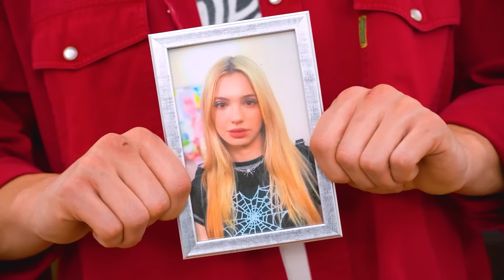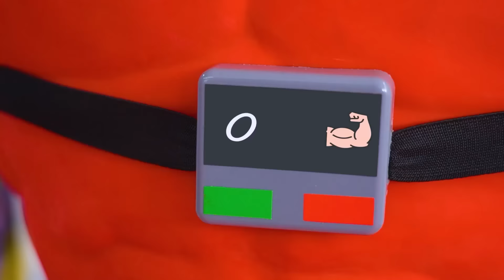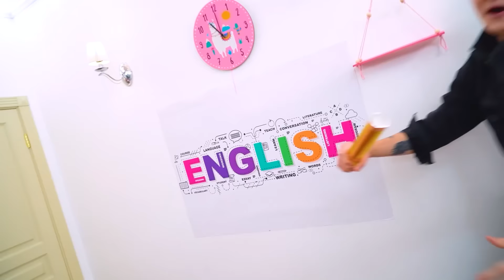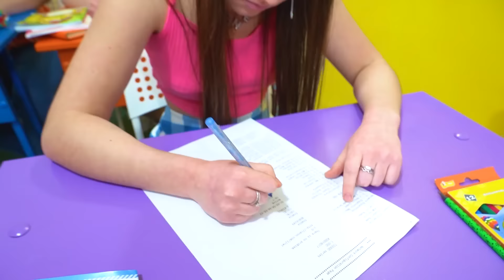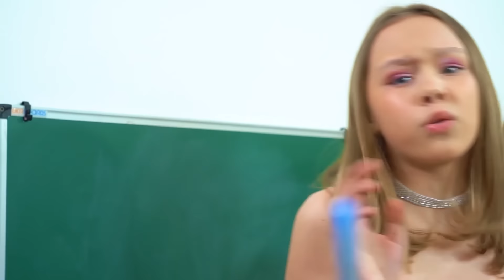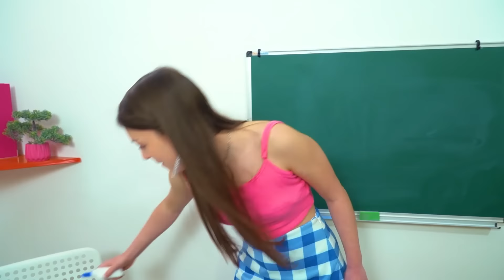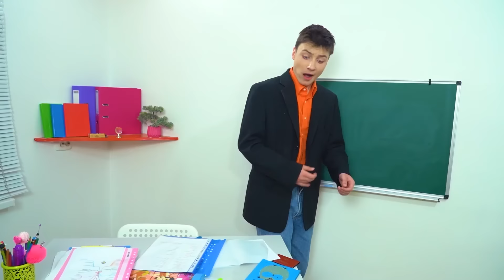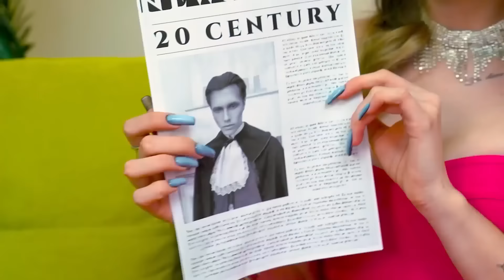De Vampiro Impopular a Popular || Vampiro VS Sirena VS Bruja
De Vampiro Impopular a Popular: ¿estará contento el chico con el resultado de la transformación? Los vampiros en la vida real pasan por los mismos problemas que la gente común y corriente. Algunos sufren de falta de atención, otros disfrutan de su popularidad. En esta historia verás cuán diferentes pueden ser los vampiros y comprenderás por qué les resulta más difícil la vida que a los estudiantes comunes y corrientes. ¿Qué crees que está dispuesto a hacer un vampiro en aras de la popularidad y el reconocimiento? Descúbrelo en nuestro nuevo vídeo: De Vampiro Impopular a Popular || ¡Vampiro VS Sirena VS Bruja!